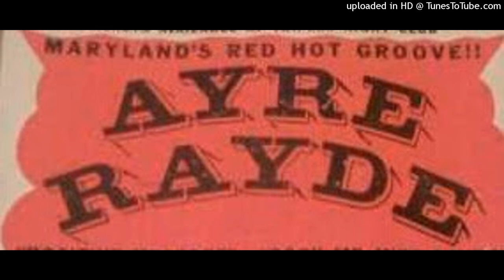Ayre Rayde Band - Clarksville, MD. 1999